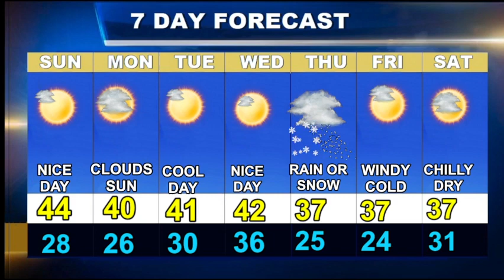Cape Cod Weatherblast Forecast